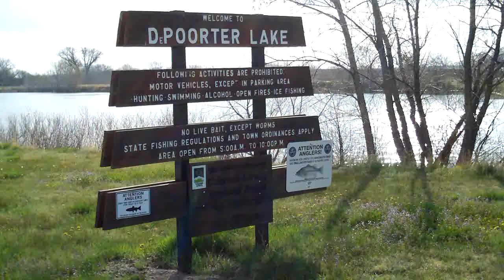DePoorter Lake 2009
A quick tour of DePoorter Lake in Julesburg, Colorado, in the spring.